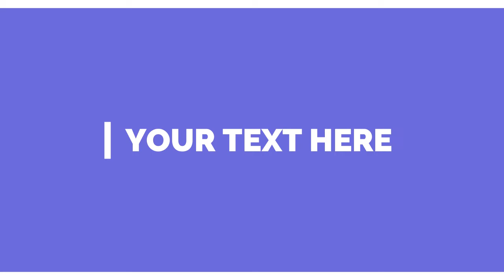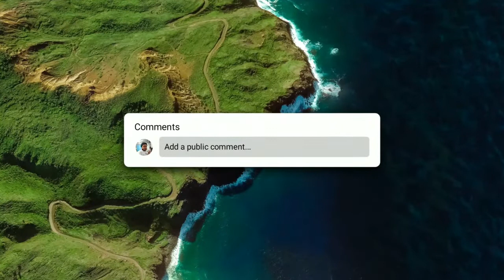Wondershare Filmora Skottie Preset Preview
So this is the Skottie review of
Wondershare Filmora 9.4.
The Skottie Preset is smooth on 60 fps
that the Preset video.
Skotties are development for Google Skia.
Skotties are using JSON and Photo File
to make an Animation.

According to Google Skia:
Skottie - Lottie Animation Player

Skia now offers a performant, secure native
player for JSON animations derived from
the Bodymovin plugin for After Effects.
It can be used on any platform where
you are using Skia, including Android & iOS.

The player aims to build upon the Lottie
player widely used for animations today,
improving on the performance, feature set,
and platform cohesiveness for our clients.
We are big fans of the Bodymovin format
and where possible, contributing
advancements back to Bodymovin/Lottie.

The code
Skia’s animation code entry point can be found here on Googlesource and GitHub. The code is part of Skia’s library but can also be made available as a separate package.

Embedding examples
Sample C code for using the Skottie native player can be found here.

Android app code for inspiration can be found here.

Example code embedding Skottie into our Viewer app is here.

The Viewer or Skottie Android apps can be built following these instructions.
Chapters:
00:00 Intro
00:18 Remarks
00:28 Openers
03:49 Titles
07:14 Lower Thirds
10:38 Conclusion
10:48 Outro
Facts about me:

Name: Vinscent Joshua Dy-Cok
Nickname: VJ
AKA: VJDY 2021
Birthdate: March 13, 2005
Live in: Philippines
Fav Color: Blue Aqua
Bio: Knowing about computers

🎥 Editor:
Powerdirector App
Wondershare Filmora 9.4 and FilmoraGo
(no link yet)
be infringing*

If you have any watched videos
that was me but reuploaded,

✉️Google Account:
📩Protonmail:
NOTE:
If you get a Copyright. Don't trust
everything as Copyright Publisher.
because it's kind of a scam,
sometimes. someone else has
stole the songs and uploaded to
TuneCore or Ditto Music.
Follow me on
That's all!